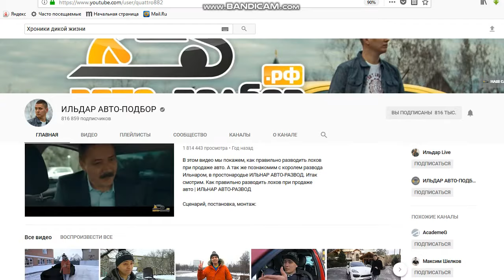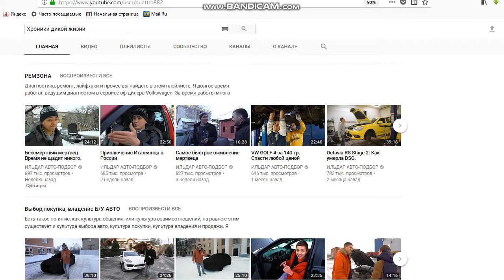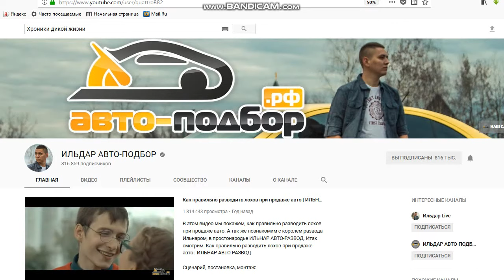КАНАЛ ИЛЬДАР АВТО-ПОДБОР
Подбор Б/У автомобилей. Выездная диагностика. Проверка Б/У авто перед покупкой, перед продажей.  Проверка по 105 пунктам. Проверка технической и юридической чистоты. Проверка состояния двигателя и АКПП, электрики и электроники, кузова и ходовой части.